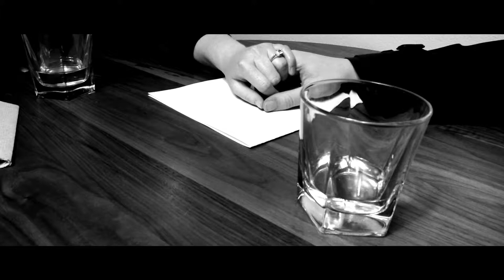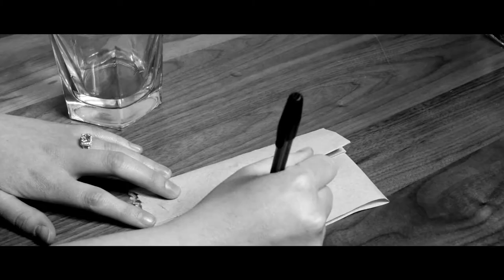Never Trust a Dame (HD Re-Release)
A young Detective takes on the case of a lifetime. But who should he trust?

Staring:
Matthew Gardner-Dick Shephard
Laura Corrigan-Scarlet
Jacob Biddulph-The Husband